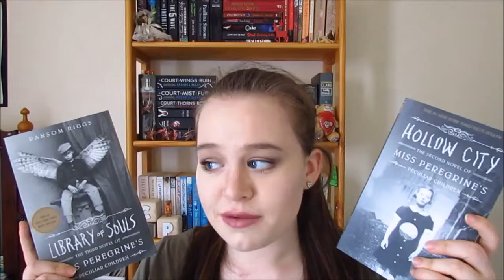My Favourite Books of 2017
Hey, you guys. Here are all of my favourite books of 2017. I feel like i had a wonderful reading last year and i hope the you and i can have another great reading year in 2018 too.